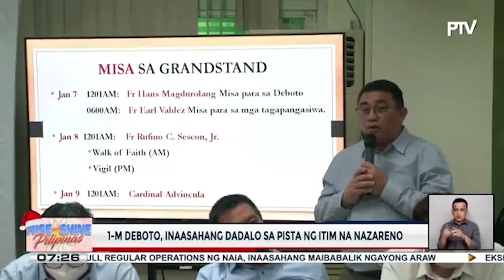1-M deboto, inaasahang dadalo sa pista ng Itim na Nazareno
1-M deboto, inaasahang dadalo sa pista ng Itim na Nazareno; Seguridad sa pista ng Itim na Nazareno, tiniyak